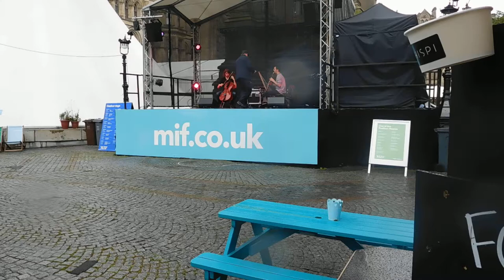zeppelinism JOHN AND ALLEN--MANCHESTER INT FESTIVAL 2017..YEAA FOR LAURA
entertainment music and the arts   JOHN AND ALLEN--MANCHESTER INT FESTIVAL 2017..YEAA FOR LAURA